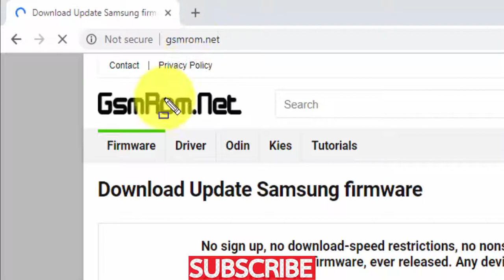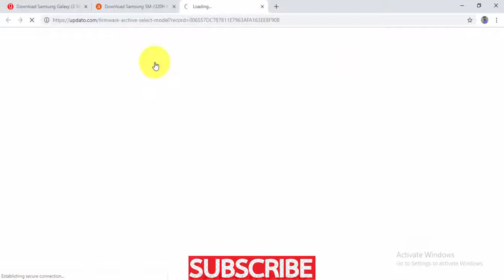Download Samsung Galaxy J3 SM-J320H Stock Firmware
In this Website (gsmrom.net) we have managed to share the Original Samsung Stock Rom (firmware) for all the available Samsung Devices. we will give you a tutorial on how to update the firmware of your Samsung Galaxy J3 SM-J320H  .

Required for this is:
- your Galaxy J3 SM-J320H , with at least 30 percent charge.